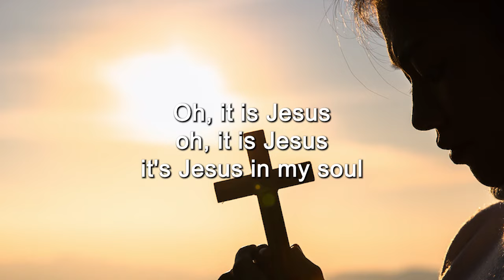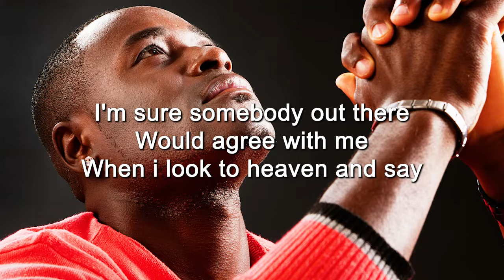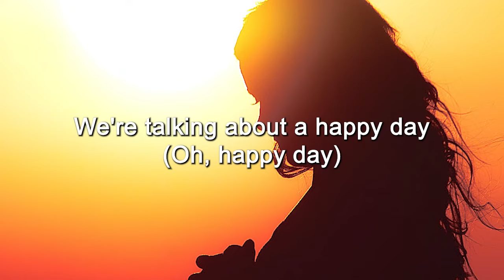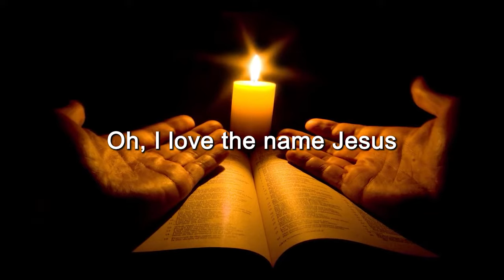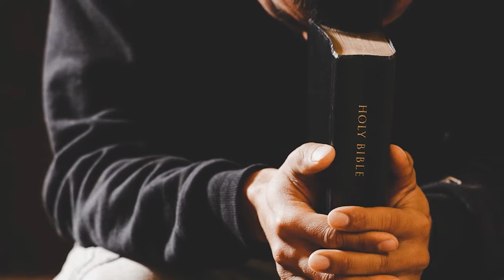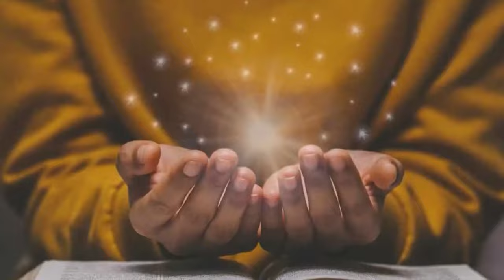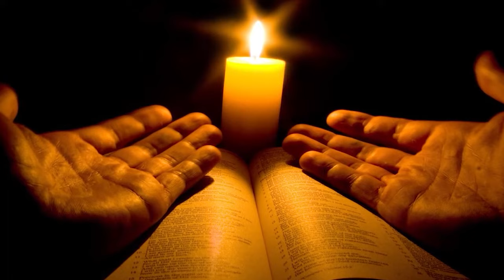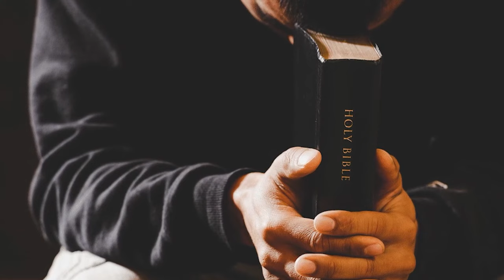OLD SCHOOL GOSPEL GREATEST HITS - Old Gospel Music From the 50s, 60s [Lyrics Album]